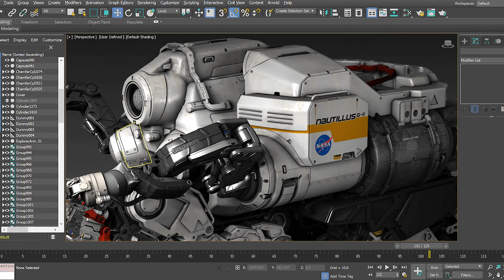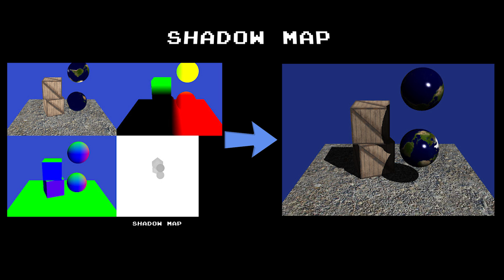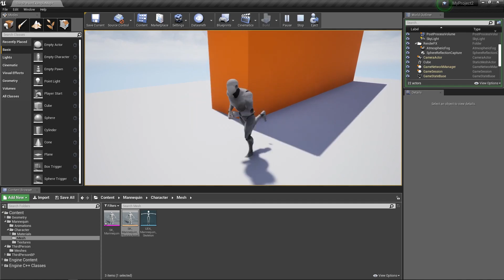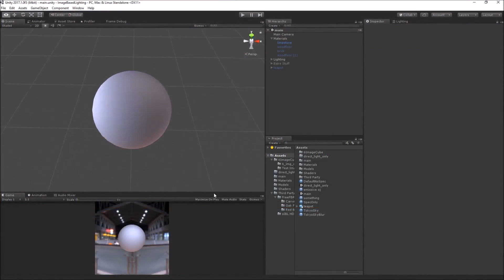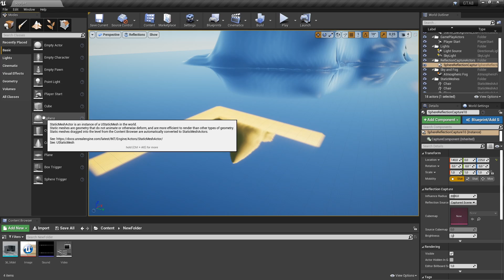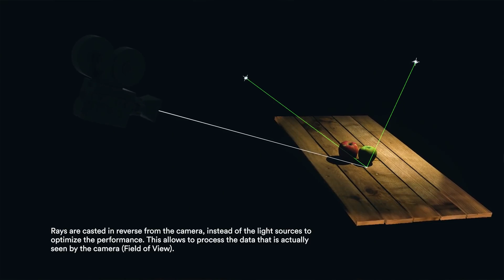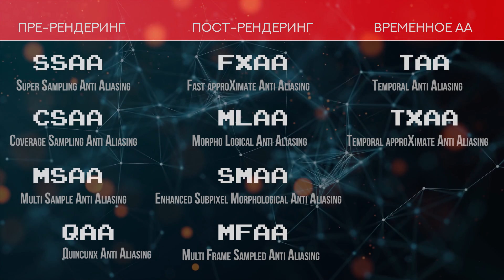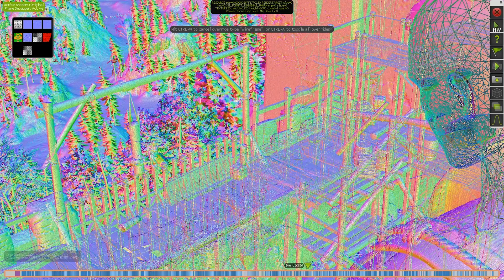КАК УСТРОЕНА 3D ГРАФИКА В ИГРАХ - Тени Освещение Отражения Сглаживание Ray-Tracing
Как работает 3D графика в компьютерных играх и какие технологии применяются при растеризации. Попросту Как устроены игры.
00:00 Свет = Изображение.
Мы разберем технологии:

3:02 ТЕНИ - Direct light, Shadow map,
Stencil shadows,
Shadow bias,
PCF - Percentage Closer Filtering,
Cascaded Shadows,
Capsule shadows,
PCSS - Percentage-Closer Soft Shadows,
HFTS - Hybrid Frustum Traced Shadows.

8:29 ОСВЕЩЕНИЕ - Indirect light, Global Illumination, Ambient Occlusion, light map,
PMREM, IBL,
Enlighten,
VCT - Voxel Cone Tracing,
VXGI - Voxel Global Illumination,
SVOGI - Voxel Based Global Illumination,
AHR - Approximate Hybrid Raytracing,
LPV - Light Propagation Volumes.
11:31 Ambient Occlusion:
GTAO - Ground Truth based Ambient Occlusion.

13:24 ОТРАЖЕНИЯ::
Cubemap, Parallax Corrected Cubemaps, Dynamic Cubemap,
SSR - Screen Space Reflection,
Ray-Tracing.

18:13 СГЛАЖИВАНИЕ:
ПРЕ-РЕНДЕРИНГ:
SSAA - Super Sampling Anti Aliasing,
CSAA - Coverage Sampling Anti Aliasing,
MSAA - Multi Sample Anti Aliasing,
QAA - Quincunx Anti Aliasing.
ПОСТР-РЕНДЕРИНГ:
FXAA - Fast approXimate Anti Aliasing,
MLAA - Morpho Logical Anti Aliasing,
SMAA - Enhanced Subpixel Morphological Anti Aliasing,
MFAA - Multi Frame Sampled Anti Aliasing.
ВРЕМЕННОЕ АА:
TAA -  Temporal Anti Aliasing,
TXAA - Temporal approXimate Anti Aliasing.
21:18 DLSS - Deep Learning Super Sampling.

22:46 Как отрисовываеться кадр на пути визуализации (3D pipeline)

Кадры из игр Cyberpunk 2077, Control, Wolfenstein 3D, Doom, Quake, Tomb Rider, Kingpin Life of Crime, Doom 3, GTAV.